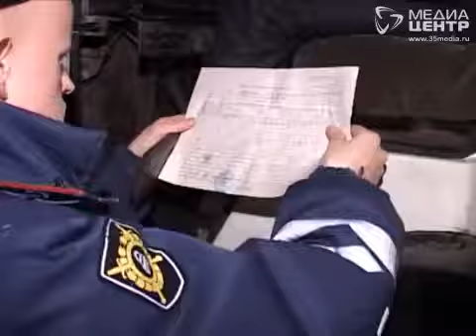С незаконными вырубками лесов борются на Вологодчине